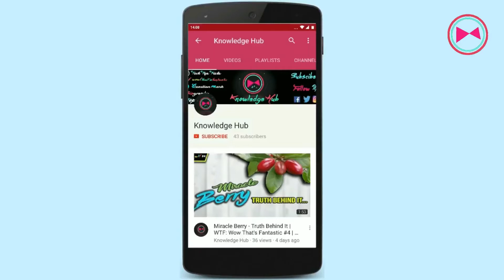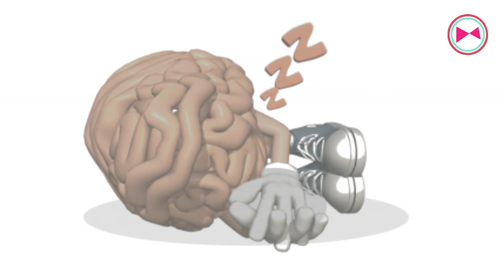Mystery Of SLEEP | Question Mark #1 | Knowledge Hub | Hindi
Hi Friends...

Aap Sabhi Ka Swagat Hai Question Mark ke Episode #1 Me..

Mera Naam Hai DhananJay Aaj Ke iss Video Me Aap Ko Mystery Of Sleep Yani Ki Nindh Ke Rahsya ke Bare Main batane Wala Hu

Music Source .

Music Name:- Rubix Cube